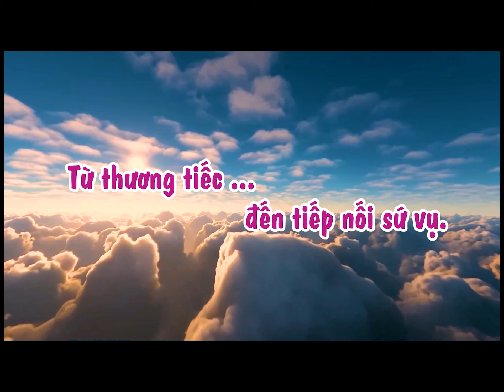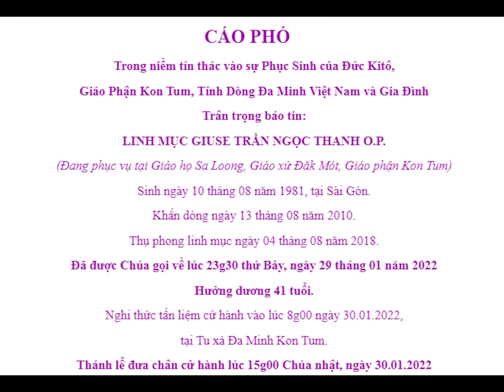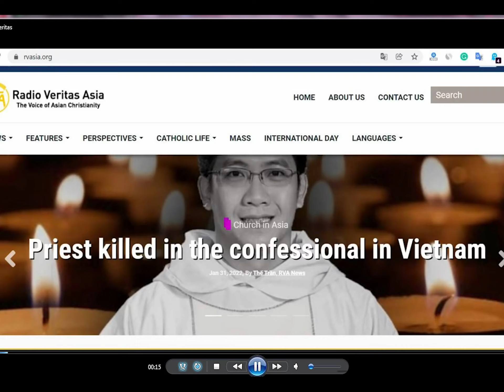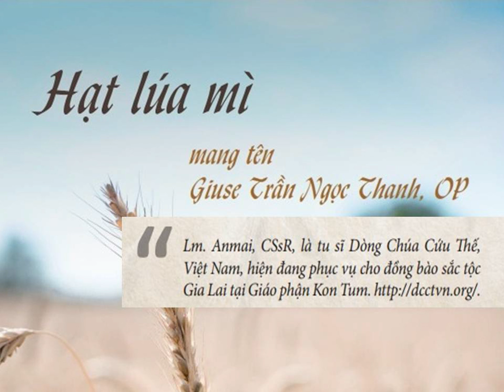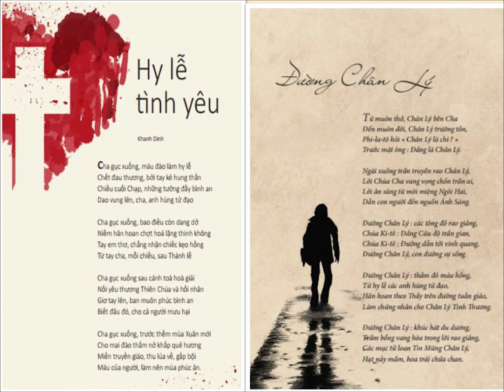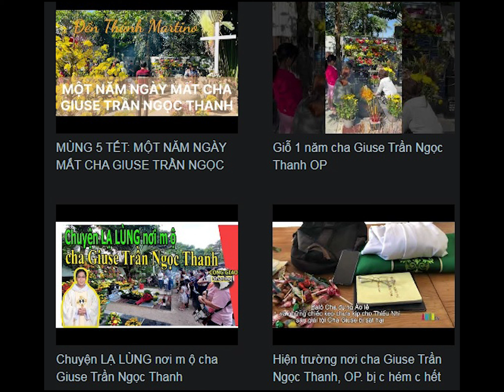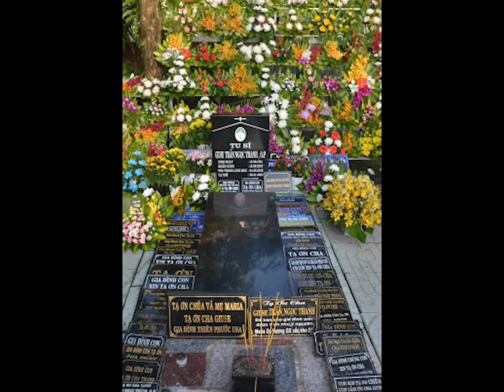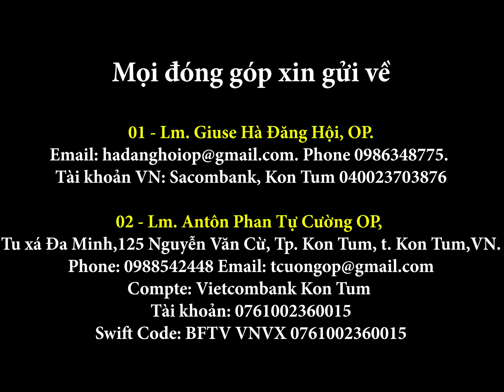Tưởng Nhớ Giỗ 1 năm Cha Giuse Trần Ngọc Thanh OP 29/1/2022 - 29/1/2023